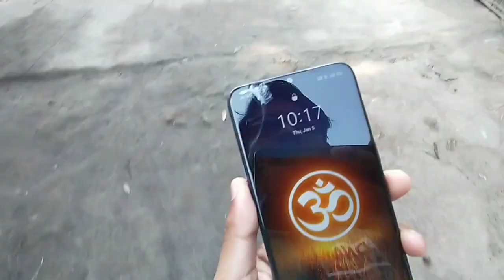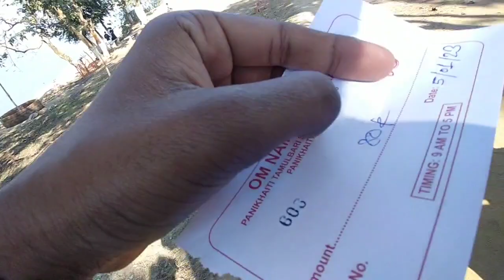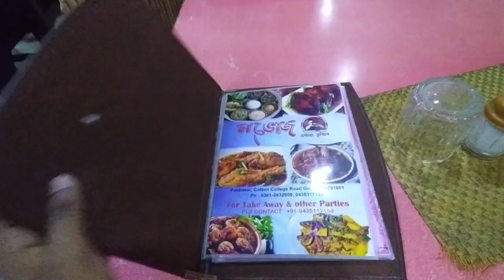Panikhaiti Picnic Spot Vlog | Panikhaiti Lonely Tree - Sankar Baishya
About Me :- My Name is Sankar Baishya. I'm From Sualkuchi, Assam. I'm an Zoology Student. I make informative and vlog videos on this channel for Everyone to enjoy With Their Family. You don't need earphone to watch my videos 😂

panikhaiti
panikhaiti guwahati
panikhaiti training center
panikhaiti picnic spot
panikhaiti resort guwahati
panikhaiti rajabari picnic spot
panikhaiti news
panikhaiti commando interview
panikhaiti railway station
panikhaiti lonely tree
panikhaiti resort
panikhaiti waterfall
panikhaiti rajabari picnic spot road guwahati assam
assam downtown university panikhaiti
assam police training panikhaiti
cti panikhaiti
central training institute panikhaiti
guwahati panikhaiti training center
guwahati panikhaiti ground
guwahati panikhaiti
central training institute panikhaiti guwahati
resort in panikhaiti
kk panihati utsav
kk panihati
panikhaiti rajabari picnic spot panikhaiti assam
panikhaiti the lonely tree
work in guwahati
zoe panikhaiti